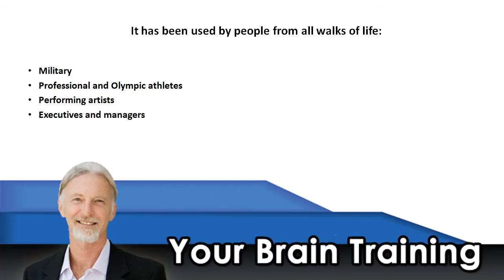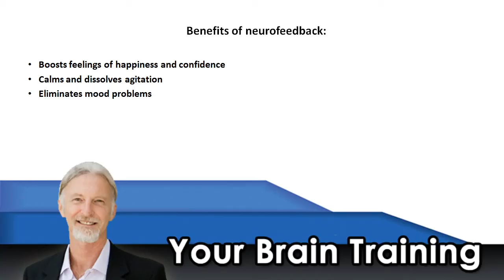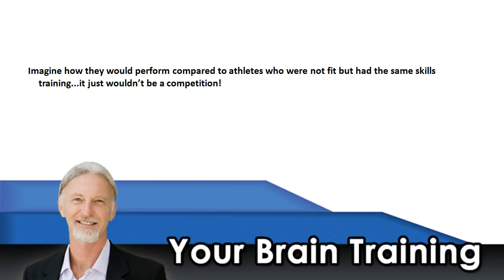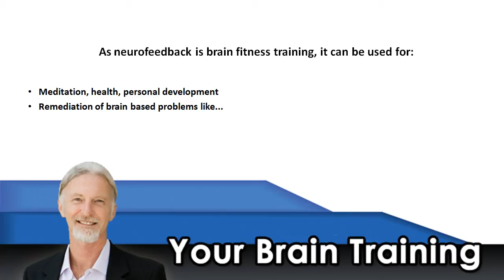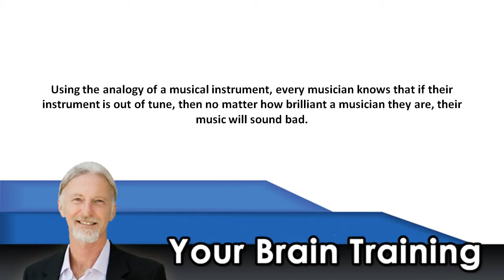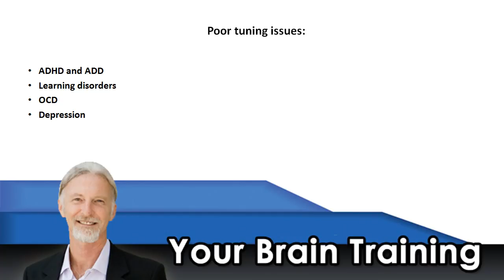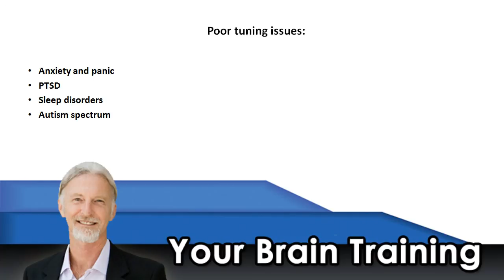Benefits of Neurofeedback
Neuro feedback is the most powerful form of brain training available. It is also known as neurotherapy, EEG biofeedback and brainwave biofeedback. It is a scientifically proven alternative to stimulant medication.
It has 40 years of research and clinical history behind it that demonstrates it is:
• as effective as medication
• safe
• produces long-term results
• natural
Neuro feedback is different from cognitive based brain training, yet it utilizes the same principles of brain plasticity.
As neurofeedback is brain fitness training, it can be used for:
• Remediation of brain based problems - ADHD, ADD, learning disorders and mood disorders
• Brain brightening for an aging brain
• Peak performance
• Meditation
Neuro feedback can challenge and exercise the brain at a very deep and fundamental level allowing the brain to re-regulate or re-tune itself.
This makes perfect sense as it is known in the science world that the brain is the most complex structure in the universe. It is smarter than all the supercomputers in the world combined and is perfectly capable of regulating itself, if given the proper opportunity.
• strengthening neural pathways
• increasing processing speed
• improves attention, focus and concentration
• increases mental endurance and flexibility
• boosts feelings of happiness and confidence
• calms and dissolves agitation
• eliminate mood problems
The way your brain self-regulates or tune itself, makes the difference between happiness, self esteem, success and health or depression, low self esteem, failure and ill-health.
Using the analogy of a musical instrument, every musician knows that if their instrument is out of tune then no matter how brilliant a musician they are, their music will sound bad.
Our brains are the same, if they are out of tune then every aspect of your experiences and abilities are compromised ... you just are not operating at your best.

Many things in the modern world can de-tune out brains:
• Emotional trauma
• Long term stress
• Environmental pollution (both chemical and electro-magnetic)
• Accumulated bumps to the head
• Poor diet
• Aging
• Sleep deprivation
Sometimes our brains can re-tune themselves when these causes are removed, but the longer they have been there, coupled with genetic predispositions, the harder it is for the brain to fully recover.
Is neurofeedback effective?
Neurofeedback is the most powerful and effective opportunity to train your brain!
Read just a few of our testimonials to see the kinds of results that can be achieved.
What is neuro feedback?
Neurofeedback uses the brain's own brainwaves to give it feedback about its own functioning. By placing one or two tiny sensors on the head, your brainwaves can be picked up and monitored.
This is wirelessly sent to a computer, where the software analyses them and uses them to control a computer game of the size of a DVD screen.
If your brain produces too much or too less of certain brainwaves, the screen will shrink a bit. Your brain wants to keep the screen big, so it adjusts its brainwaves to make that happen.
Making these adjustments exercises the brain and gets it to change its tuning as measured by brainwaves. This is called brainwave biofeedback; giving the brain information and feedback about its own functioning, enabling it to correct its tuning.
Neurofeedback is a feedback process just like riding a bike. What makes you stay upright is your brain. It receives information from your body about your position re the ground and sends signals to your body and arms to make tiny movements on the handlebars and shift your weight to keep you balanced. All this happens in real time and without much conscious effort.
Neurofeedback is like riding a bike except your brain is not telling your body what to do (making tiny movements). It's telling itself what to do (making tiny changes in brainwave patterns).
We can graph these changes from each training session and graph all the sessions together to get a picture of the brain tuning itself back to health, normality or higher levels of peak performance.
We offer face to face sessions at two clinic locations in Wollongong and also kits for you to train at home. Servicing  Australia and the World.